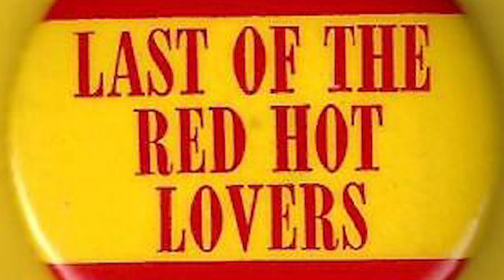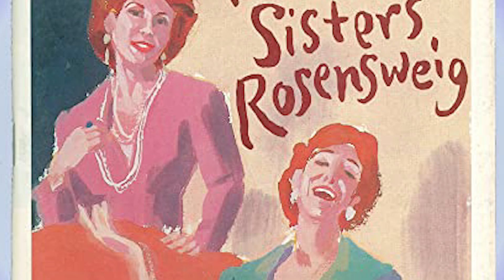What Really Happened to Linda Lavin - Star in Alice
Linda Lavin was born on October 15, 1937, in Portland, Maine, the daughter of David Joseph Lavin, a businessman, and Lucille, an opera singer. The Lavin family were active members of the local area Jewish community. Both sets of grandparents, Simon and Jessie Lavin and Harry and Esther Potter, emigrated from Russia.